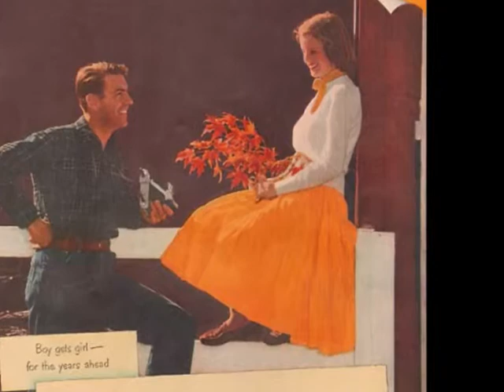NUMBER ONE FOOL - LITTLE GIRL BLUE (1964)